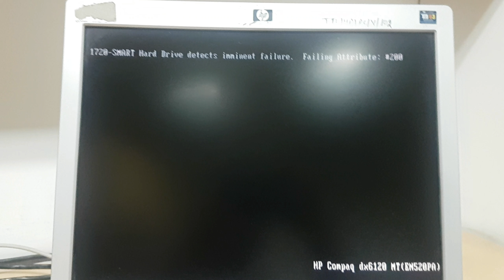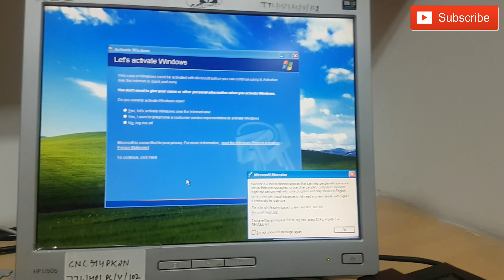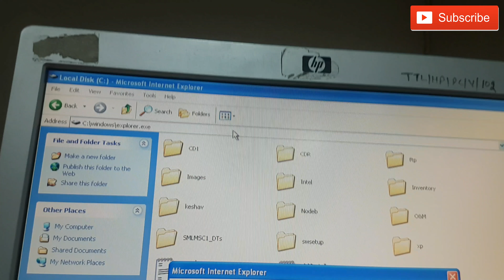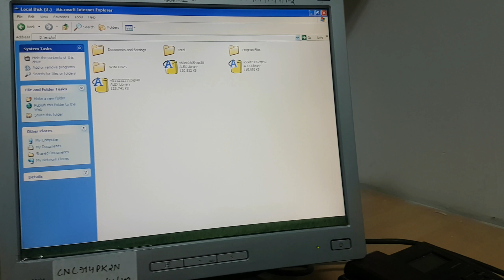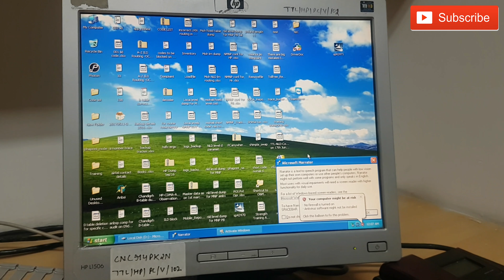By pass Windows xp Activation Window HGT 42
FEW GUYS ASKING ME TO TELL THEM I TYPED ON ADDRESS BAR AT LAST...

C:/WINDOWS/EXPLORER.EXE